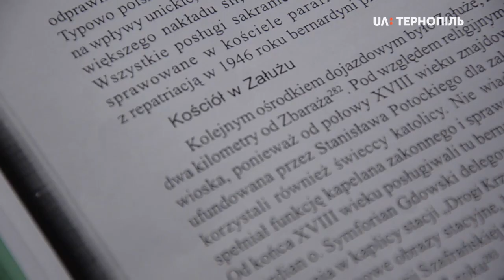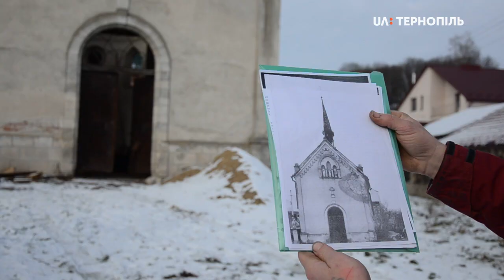Про волонтерську роботу Андрій Савчук розповів кореспондентам Суспільного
Тернополянин, засновник благодійного фонду "Пам’ять і любов", Андрій Савчук відновлює 10 храмів області. 120 тисяч гривень чоловік виділив на ремонт костелу святого Войцеха в Залужжі Збаразького району.